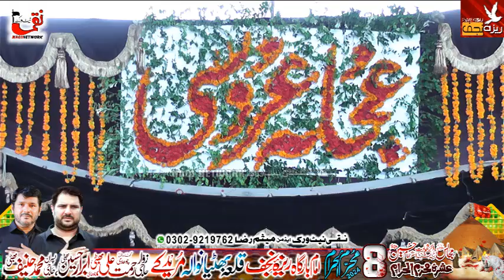Zakir Safdar Abbas Notak I Yadgar Majlis I 8 Muharram 2024 Qila Bhattian wala Muridke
Mesam Raza Haider Jafri Mujawar Askri Zain Awan (Team)